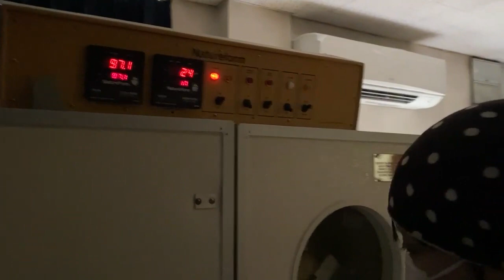ダチョウの卵の検卵 有精卵がたくさんありますように【美里オーストリッチファーム】ダチョウの卵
2023年8月21日に実施したダチョウの卵の検卵の様子です。
有精卵が多いといいなぁ…